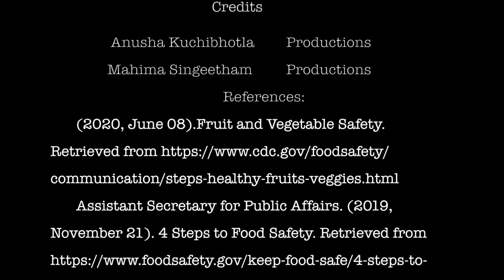Paneer Tikka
This video may be used for educational, non-commercial purposes only.